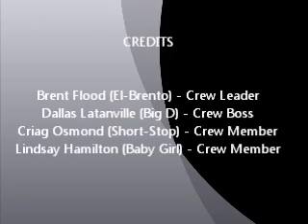Battling Ontario Wildfires 2011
These photos were taken by MNR fire rangers.
Song- Blaze of Glory
Artist- Jon Bon Jovi